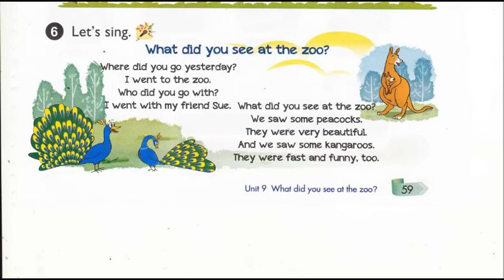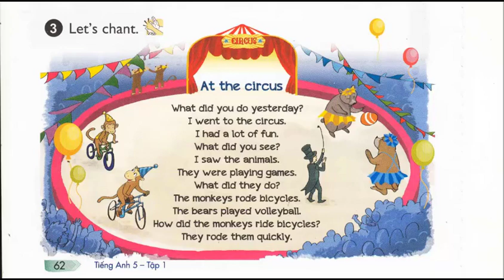Bài Hát Tiếng Anh Lớp 5 Unit 9 Lesson 1.6 Let's Sing, What Did You See At The Zoo, Let's Chant